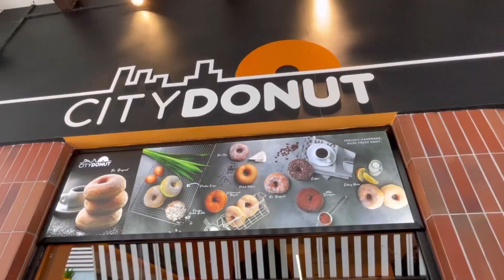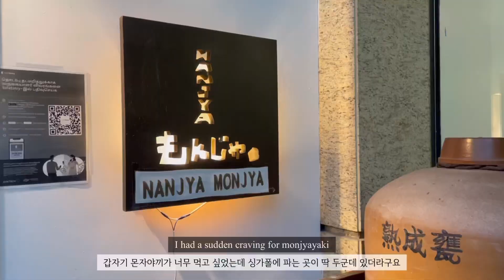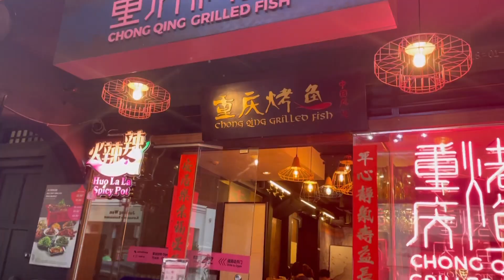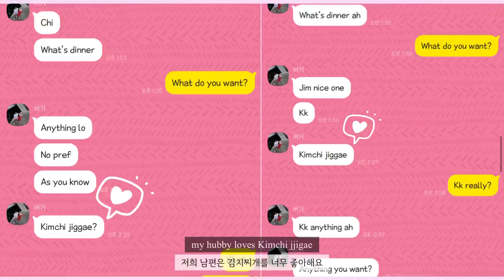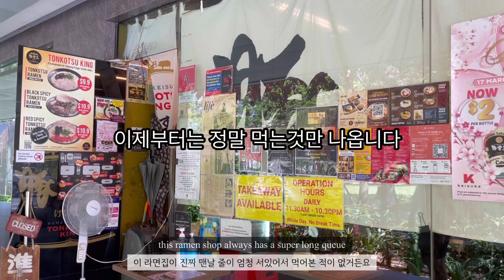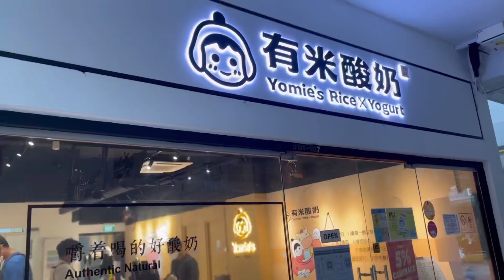Singapore vlog 🇸🇬 eng 골린이 필드에 나가다!🏌🏻‍♀️ 외쿡인 남편이 제일 좋아하는 음식 김치찌개🥘 먹고 먹고 또 먹는 싱가폴 일상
편집하면서도 너무 먹는 장면이 많아 빼고 또 빼봤지만 결국 처음부터 끝까지 먹는 에피소드가 되었습니다 🥶
싱가폴에서 이런거 먹고 살고 있어요 😬

처음으로 나갔던 필드는 엉망진창에 비도 쫄딱 맞았지만 좋은 추억이 되었습니다. 이 세상 모든 골린이 화이팅! 이쁜 골프웨어 추천해주세요 ♥️